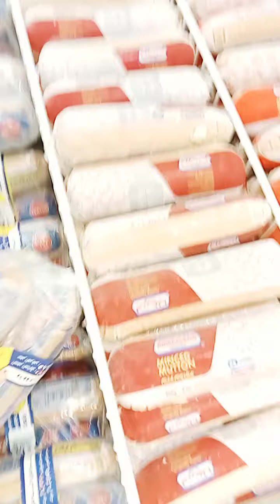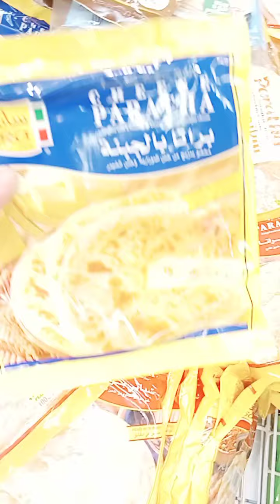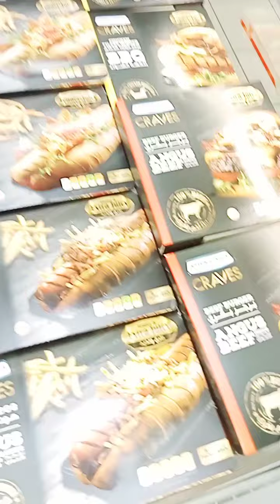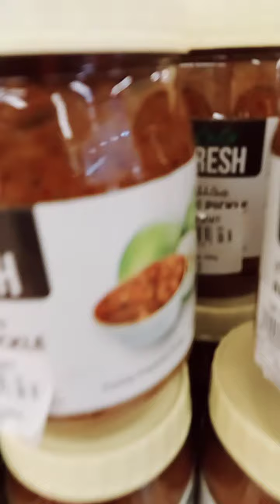Namalengke Si mom thess 🇰🇼🇵🇭